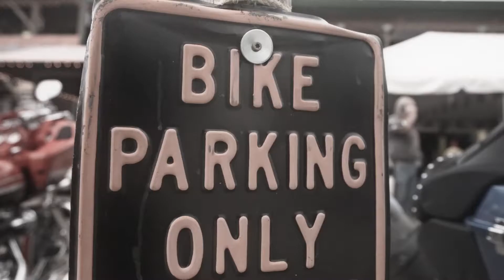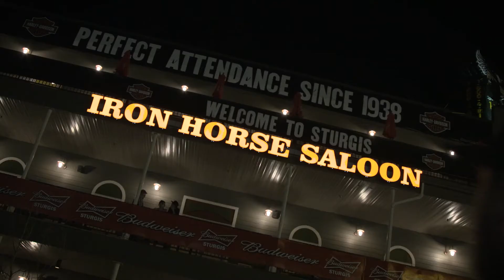76th Sturgis Motorcycle Rally Recap | Harley-Davidson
Take a look back at the wild, week-long party known as the 76th Sturgis Motorcycle Rally. It's never too early to start planning for next year, you do not want to miss it.